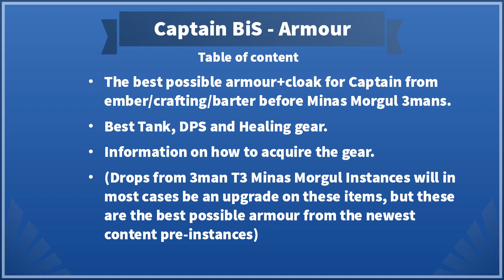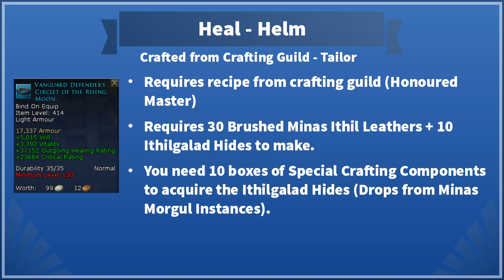Lotro U25: BiS Armour Pre-Instances | Captain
The best armour+cloak for Captain pre instances for U25.
When my channel reaches 2500 subs I will do a giveaway.